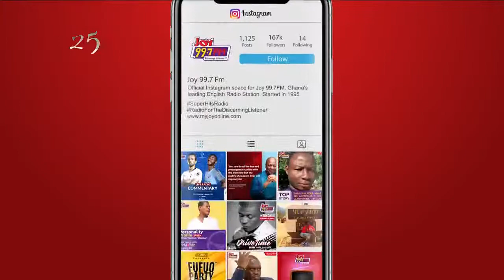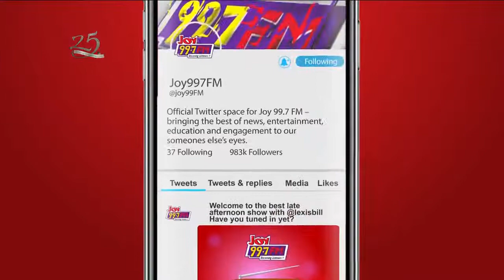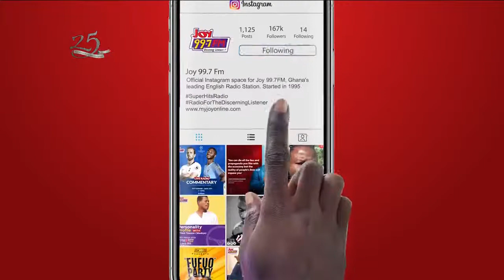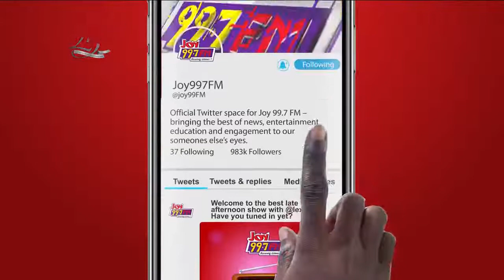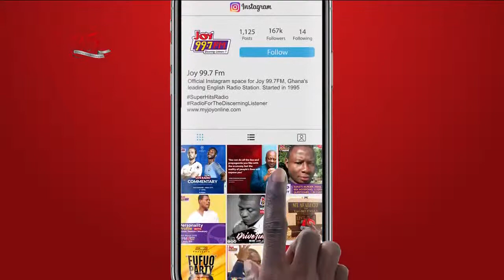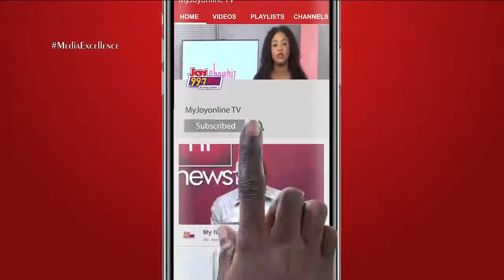Justice Yonny Kulendi - JoySMS on Joy 99.7 FM (13-11-2020)